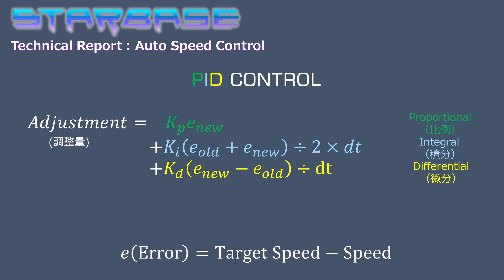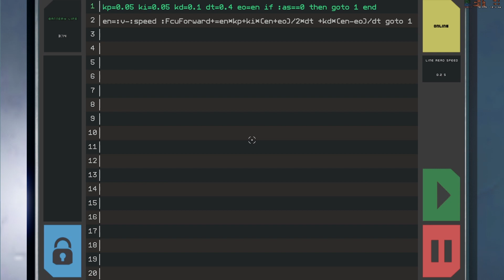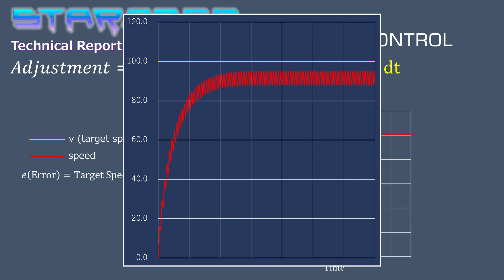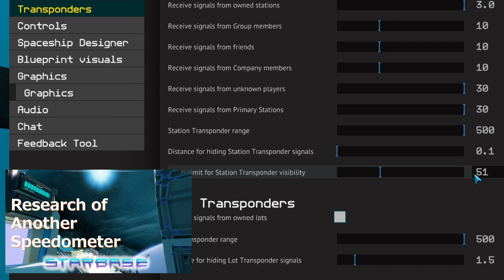【Starbase】技術報告: 自動スピード制御.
日本語字幕も有ります。
PID制御を使って、スロットルではなく速度を指定して自動速度制御しましょう。
With PID control, specify the speed, not the throttle, for automatic speed control.

ビデオに登場するYololコードと画像です。
Repository for YOLOL codes and images appearing in the video.